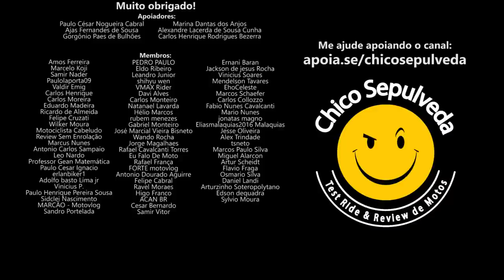Honda CB300F Twister e o Doce Sabor da CONCORRÊNCIA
Black Boots
Calçados com estilo, conforto e segurança